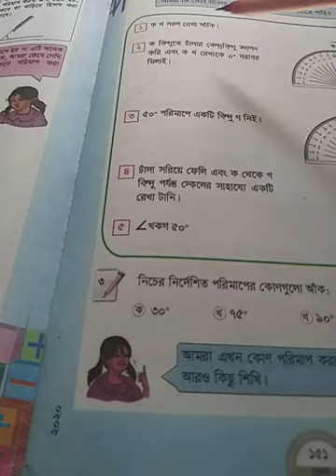EUGSC, Class 4,Math,Lecture (15),Chapter (13),Mariom khan